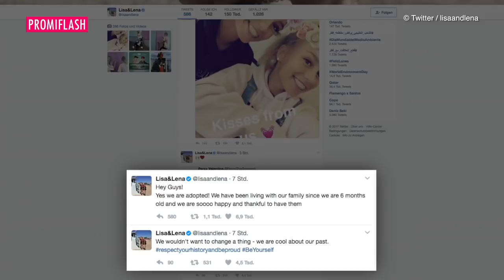Lisa und Lena wurden adoptiert| PROMIFLASH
Ich habe das Video von Promiflah genommen weil das video einfach perfekt ist und ich es nmicht besser erklären kann.

Links zu mir (Shadowlelinator)
► Musically: Shadowlelinator